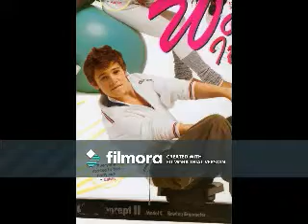Hollow (Calvin Goldspink Video)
A video I made for Calvin Goldspink using the song Hollow by Tori Kelly. Thanks to the sites that i got the videos and pics from.